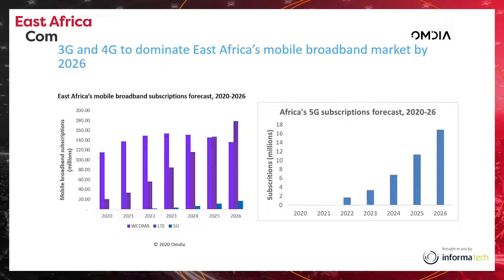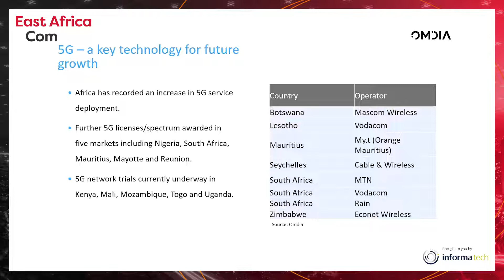East Africa's Evolving 5G Projects: Viability & Industry Impact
This session took place at the 2022 virtual East Africa Com. Registration is now open for East Africa Com 2023, which will take in Nairobi, Kenya, on 25 - 26 April.

In this discussion:
Thecla Mbongue, Senior Research Analyst at Omdia
Kenechi Okeleke from GSMA

Commercial viability: Developing a market-led approach that prioritises industry-focused use cases and suitable spectrum to ensure commercial viability of 5G roll-out

Regional launches: Looking at the how Kenya, Madagascar & The Seychelles have launched commercial 5G projects, and Ethiopia’s planned roll-out

Spectrum: Targeting regional spectrum licensing that prizes expedience and adaptability through industry consultation, as well as sustainable pricing and tech neutrality to facilitate product and service innovation